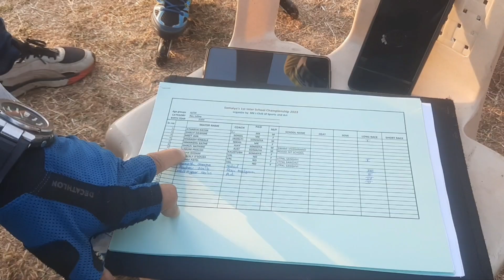1st Interschool Open Speed Skating Championship-2023 at k j Somaiya Skating Track Sion Mumbai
Ye Skating Championship Sion ke K J Somaiya  Hospital ke Skating Ground Pe kya gya Hai
es Race ke organizer Mr.mukesh patil the
bahut hi shandaar Race hua maza aagya es Race me mujhe
Mumbai ke sabhi skaters Yaha pe aake practice kar sakte hai
ye skating track practice ke liye yaha ke management se pahle time slot book karna padta hai
or thoda bahut amount pay rahta hai